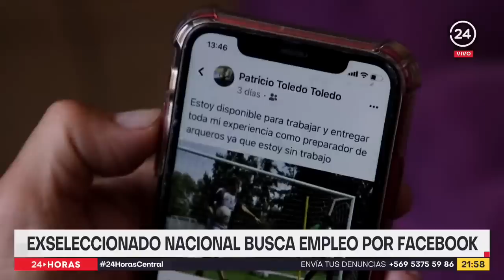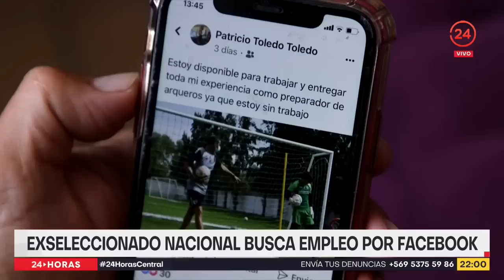Ex seleccionado nacional busca empleo por Facebook | 24 Horas TVN Chile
"Estoy disponible para trabajar y entregar toda mi experiencia como preparador de porteros", escribió quien es un referente de la Universidad Católica.